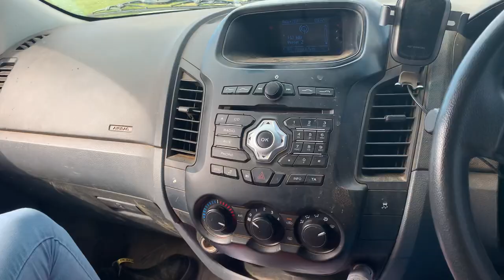Love Cows? Love Biodiversity? Eat More Beef!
I really really love cows… I’ve been lucky enough to grow up around them and to love our wide open spaces and the wild animals that live in them.  I believe… cows are the answer… join me!